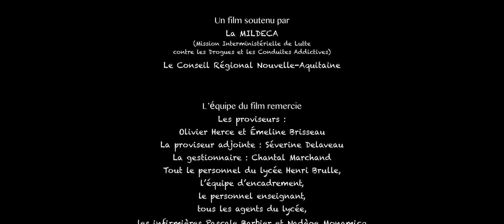Nouveau Festival 2022 | "Promis demain j'arrête" - Lycée Henri Brulle (Libourne)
Film réalisé par les élèves de Terminale professionnelle MCVA dans le cadre du Nouveau festival, organisé par le Conseil régional de Nouvelle-Aquitaine.

Méliès est considéré comme le pionnier des « effets spéciaux » au cinéma. S’appropriant tous les trucages inventés par Méliès au tout début du 20ème siècle, la classe de 1 CAP Vente a réalisé ses propres vidéos.